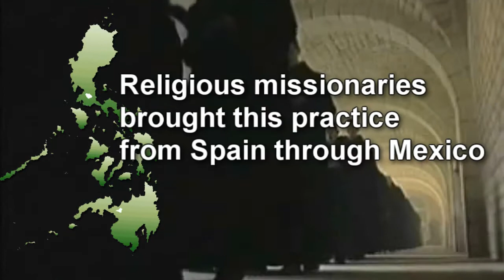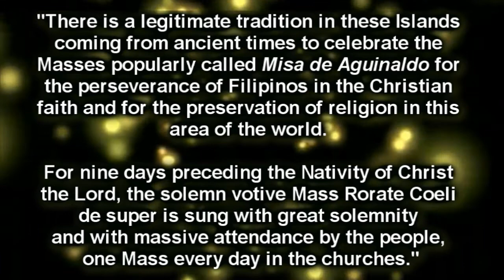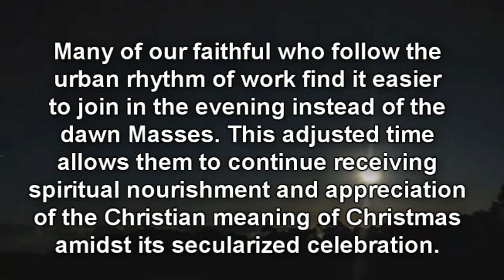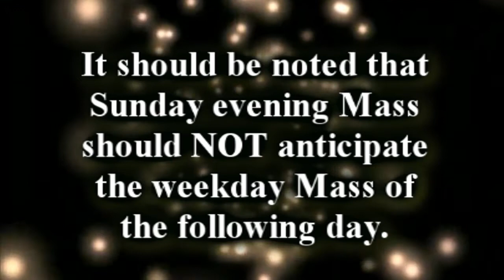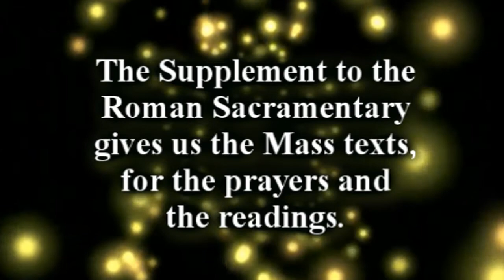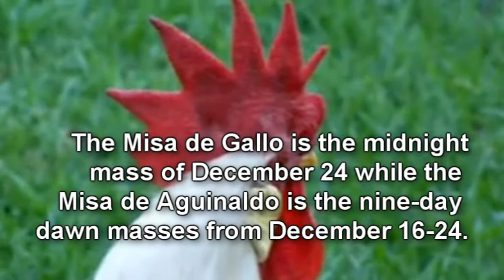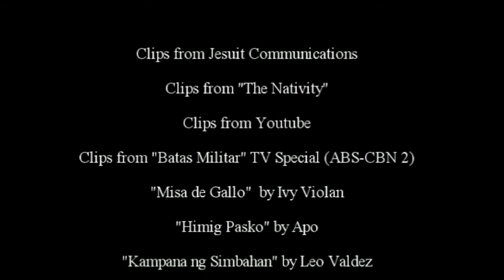Simbang Gabi: History, Liturgy and Tradition [HD Widescreen]